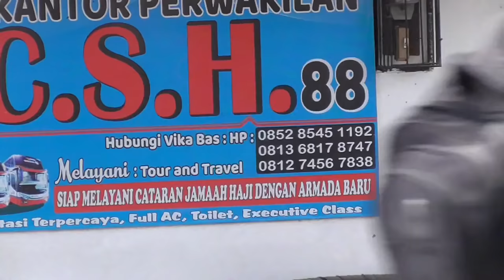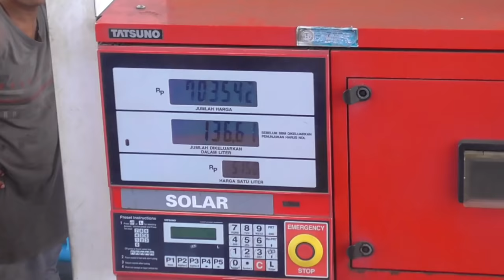Selamat Datang di Kota Lubuk Linggau | Trip Bus CSH 88 Part 3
Hallo!!
Part 3 ini akan kita mulai dari Terminal Simpang Nangka Curup dan akan melewati Kota Lubuk Linggau. Selamat menyaksikan!!

CSH 88 (Citra Sekar Harum)
Bengkulu Jakarta via Lintas Tengah
Tarif   : Rp 500.000,- Include Snack
Sasis : Mercedes Benz OH 1526 (Non Air Suspensi)
Body   : Jetbus HD by Adi Putro
Fasilitas ; AC, Bantal, Toilet.
Episode Sebelum - sebelumnya.

Mau Walpaper keren ? Kuyyy kunjungi Instagram Saya @nugrohofebianto18
🙏 TERIMA KASIH 🙏

*NB : Kalau ada informasi yang salah, mohom diluruskan...

Informasi dan reservasi :
Kantor pusat
Jl. Suprapto No.88/B 38222, Bengkulu

Agen Pulogebang
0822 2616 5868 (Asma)